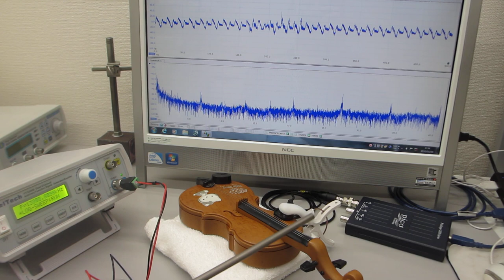玩具のバイオリンを利用した、音と超音波の組み合わせ実験（超音波システム研究所）